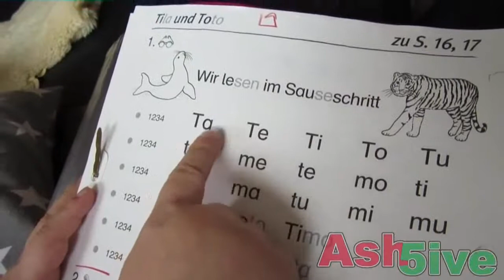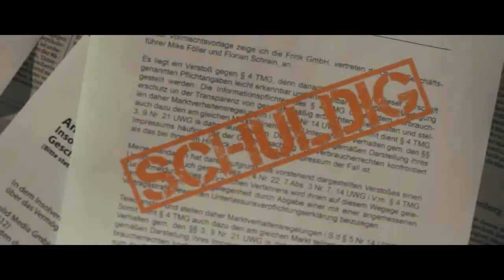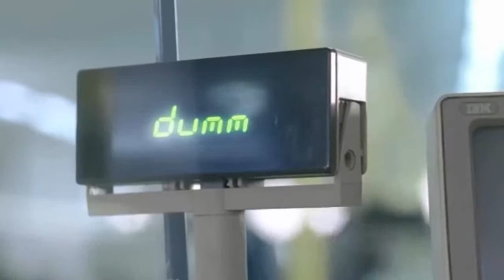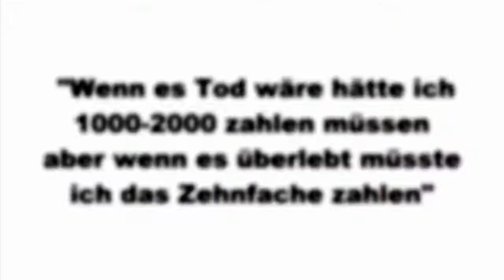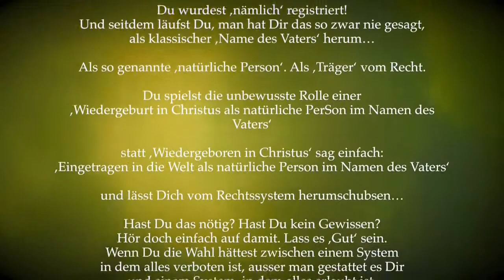Sarah Lesch - Testament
Ein herzliches Dankeschön an diese großartige LiedSchreiberin